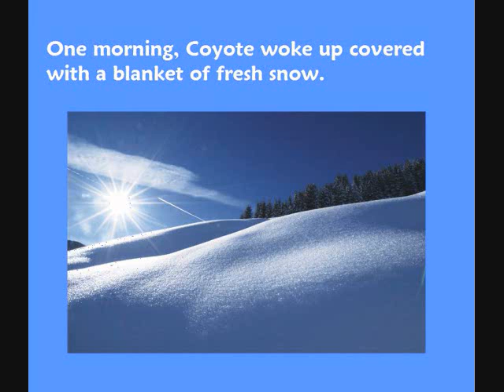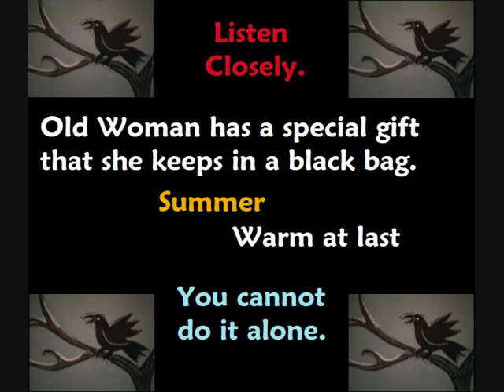How the Coyote Stole the Summer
A trailor for a children's mythological story about how summer came to be half of the year.